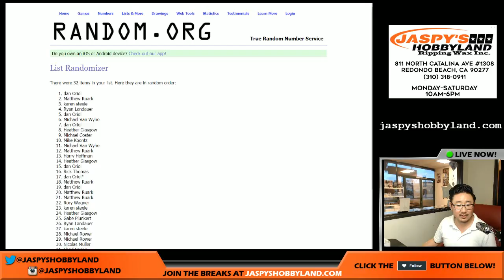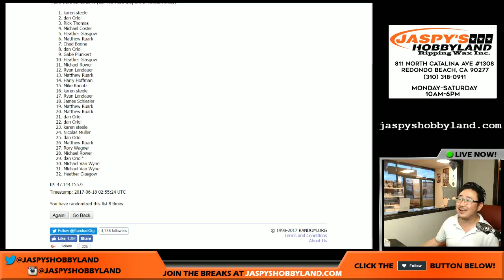Sat., 6/17/17 [BREAK CREDIT RANDOMIZER] #7 - 2017 Panini Majestic NFL Football